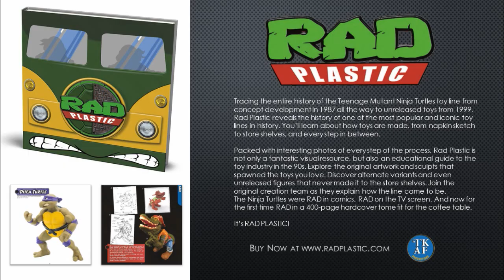TMNT Vintage Commercials #7 - Disguised Turtles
Disguised Turtles
Check out Rad Plastic, the book on the history of TMNT toys.